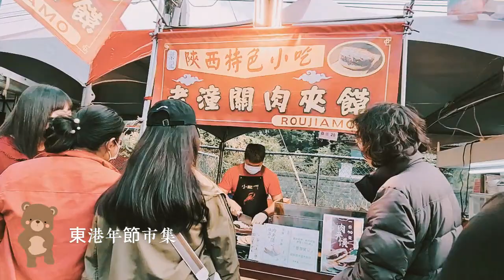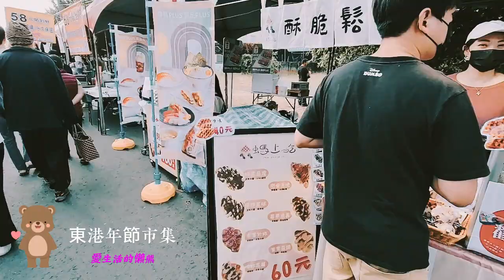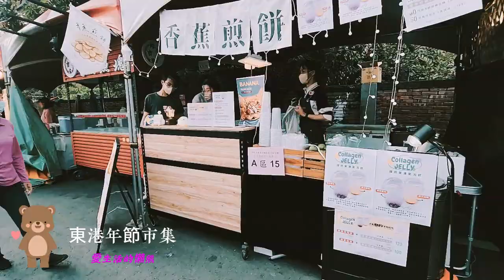愛生活懶熊 帶你逛 屏東 東港 年節市集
愛生活懶熊 帶你逛 屏東 東港 年節市集 @中廣